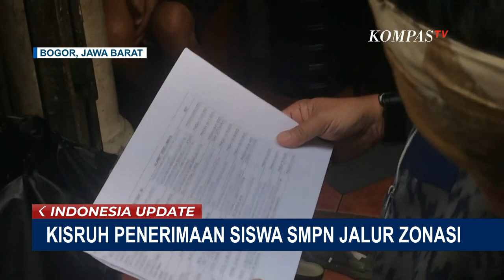Kisruh Penerimaan Siswa SMPN Jalur Zonasi Kota Bogor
BOGOR, KOMPAS.TV - Sambil membawa daftar nama calon peserta didik baru, Bima Arya melakukan sidak di Jalan Selot, Kelurahan Paledang, Kecamatan Bogor Tengah, yang tak jauh dari SMP Negeri 1 dan SMA Negeri 1 Kota Bogor.

Aduan terkait adanya alamat palsu nyatanya benar ditemukan.

Pemalsuan alamat ini membuat calon peserta didik yang memang rumahnya dekat dengan sekolah tak bisa mendaftar karena namanya hilang.

Setelah melakukan sidak, Bima mendatangi salah satu Sekolah Menengah Pertama Negeri di Bogor Jawa Barat.

Disini barulah Walikota Bogor menermukan adanya data kartu keluarga palsu yang diserahkan oleh pendaftar.

Bima bahkan menduga ada calon dalam pendaftaran peserta didik.

Karut marut Penerimaan Peserta Didik Baru (PPDB), yang menggunakan sistem zonasi di Kota Bogor ini diperkirakan sudah terjadi sejak empat tahun lalu.

Para orang tua berlomba memasukan anaknya ke seoklah favorit namun dengan memalsukan alamat.

Atas temuan ini, selain merekomendasikan pendaftaran dengan sistem zonasi dihapuskan, Wali Kota Bogor juga menunda pengumuman PPDB yang harusnya hari (10/07/2023) ini menjadi besok (11/07/2023).

Baca Juga Effendi Simbolon Dipanggil PDIP Buntut Pujian ke Prabowo yang Disebut Cocok Nahkodai Indonesia di